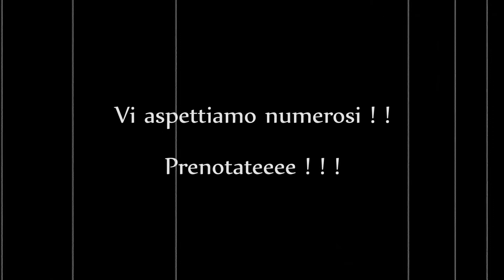Promo spettacolo teatrale L'ARTE DI GIUFA'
Ultimo spettacolo del cartellone dal teatro Tezzano a Catania
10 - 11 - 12 e 18 giugno

Regia di LAURA GIORDANI

Barbara Fasano